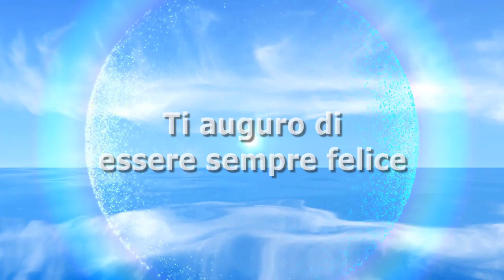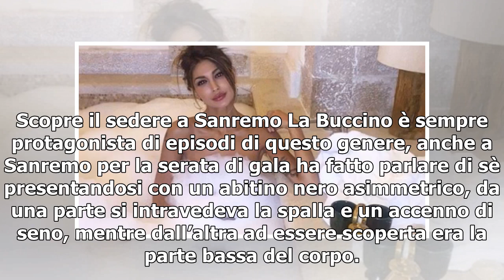Cristina Buccino nuda su Instagram